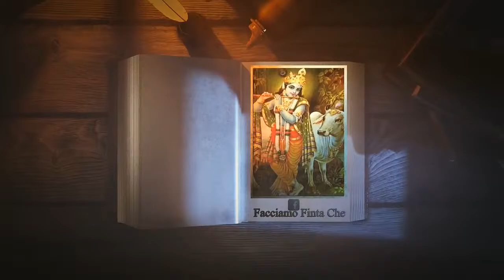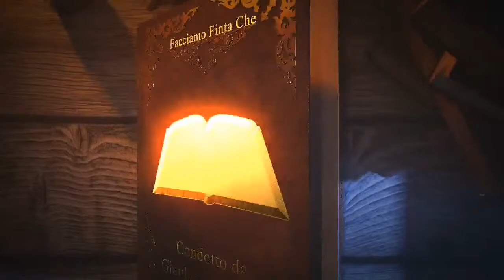CATARI: UN POPOLO MISTERIOSO E PERSEGUITATO con Giorgio Baietti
Finalmente torna ai nostri microfoni il tanto atteso Giorgio Baietti, con delle interessanti chicche su un popolo misterioso e perseguitato; I CATARI

Link per trovare l'intera collana di libri di "Edizioni FacciamoFintaChe":